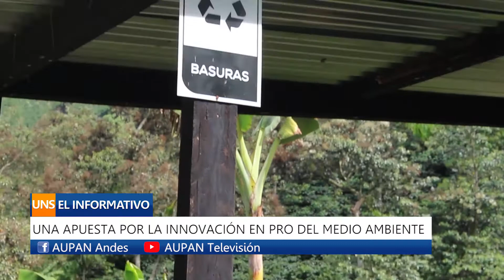UNA APUESTA POR LA INNOVACIÓN EN PRO DEL MEDIO AMBIENTE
Y en noticias ambientales, en el municipio de Ciudad Bolívar, un empresario caficultor le apuesta al cuidado del medio ambiente a través de estrategias que mitiguen el impacto de los residuos sólidos en el medio ambiente.